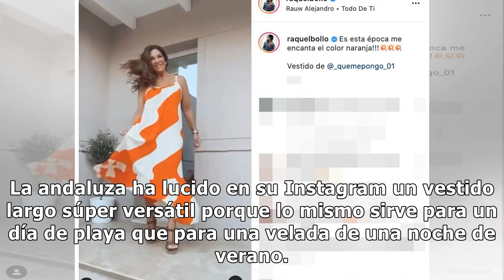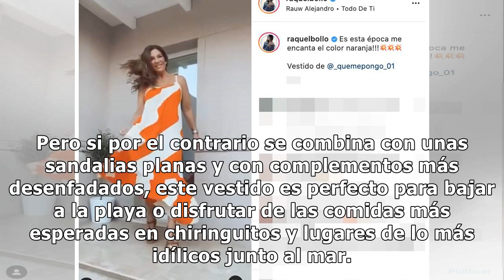Raquel Bollo tiene el vestido largo que sirve tanto para un día de playa como para una noche de...